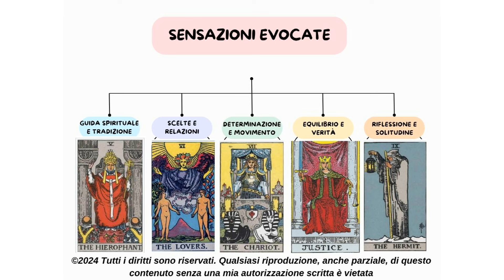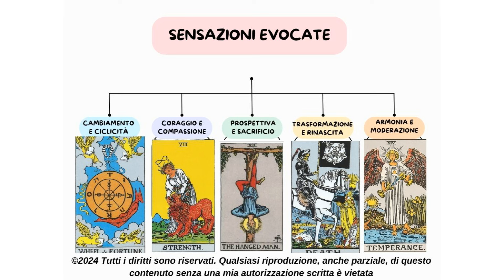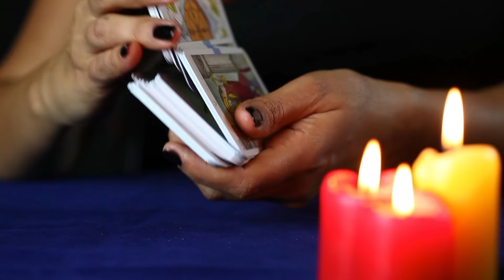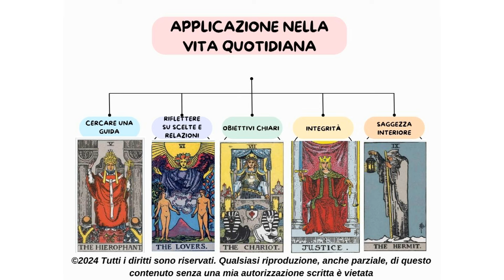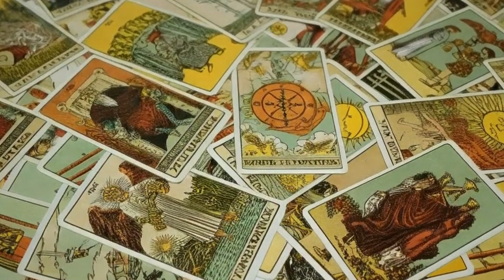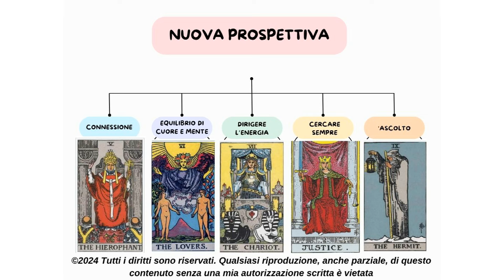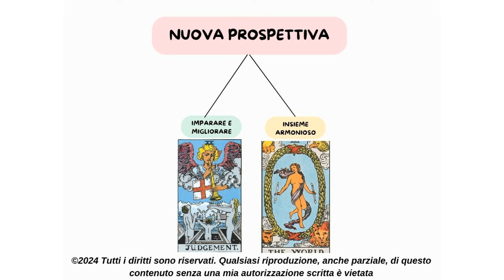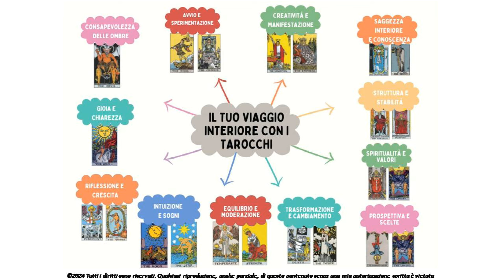IL VIAGGIO DEI TAROCCHI PER ESPLORARE SE STESSI